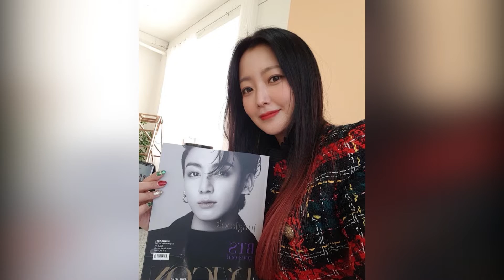“Alice” Actress Kim Hee Sun She Was Worried About Her Daughter Becoming BTS' Jungkook Bias Booth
Do you agree with her concerns, or is she overreacting?
As the years go by, more and more celebrities are revealing their children are BTS fans—from Penthouse star Eugene to American actress Gabrielle Union. In a recent appearance on tvN‘s travel-reality show Honeymoon Tavern, actress Kim Hee Sun (who you may know from SBS‘s 2020 sci-fi K-Drama Alice) revealed her daughter is an ARMY too—but here’s why she’s concerned about it.

While talking to visitors in the titular Honeymoon Tavern, Kim Hee Sun revealed her daughter, Park Yeon Ah, is a big BTS fan. Yeon Ah, whose father is a businessman, is currently 12 years old, making her a sixth-grader in Korea.
Kim Hee Sun went on to reveal that Yeon Ah’s favorite member is “Golden Maknae” Jungkook—an excellent pick, ARMYs will agree. However, the actress also confessed that her daughter’s interest in BTS has become a concern for her.

“It’s not easy with [Yeon Ah] these days,” Kim explained, adding that her daughter seems to be going through puberty right now. After divulging that Yeon Ah is Jungkook-biased, Kim also noted, “I feel like she likes him way too much.”

While Kim Hee Sun herself doesn’t seem to know much about K-Pop fandom culture herself, the Honeymoon Tavern visitors explained a little more about her daughter’s behavior. When Kim told them Yeon Ah listens to the same BTS songs over and over again, the visitors explained it’s all part of the drive to boost streams and help the group become even more successful.

“Really? Is that why? She’s doing that for BTS?” Kim remarked when she learned the truth, adding that it explains why Yeon Ah is always telling her things like, “Mom, the new music video surpassed 100 million views just in a few hours!”

The actress and mother laughed as she continued confessing her daughter’s ARMY tendencies. She revealed that recently, when Yeon Ah kept referring to the BTS members as “our oppa,” Kim told her, “You have no oppa. You are our only child, Yeon Ah.”

Ultimately, while the visitors seemed to understand Yeon Ah’s plight as a dedicated ARMY a little better, Kim lightheartedly showed that she doesn’t really get her daughter’s fandom life. “I’m mean, if she wants to be ARMY that much, why doesn’t she just enlist in the army,” Kim Hee Sun said, “I want to send her to the military, you know.”